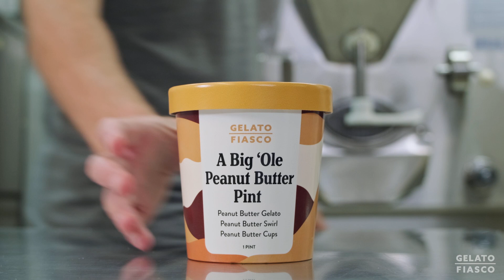Making A Big Ole Peanut Butter Pint Gelato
A Big Ole Peanut Butter Pint is a creamy peanut butter gelato with peanut butter cups and swirls of peanut butter spin sauce. Gelato Fiasco is available at grocers nationwide.